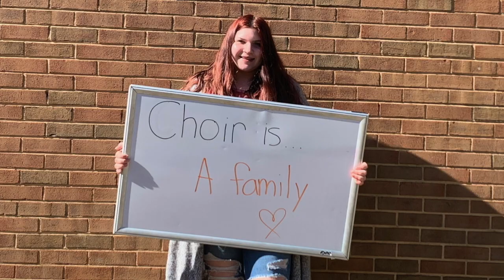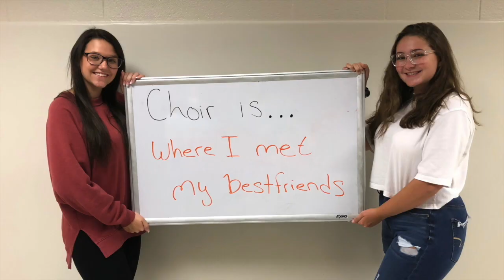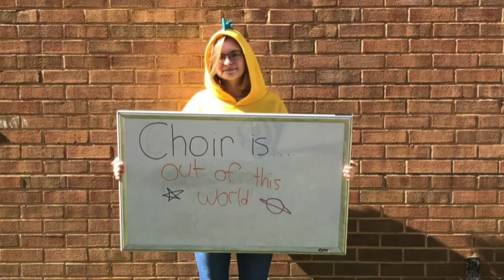WBHS Choir - The Greatest Show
Fall 2020

Synchronized under permissions from Hal Leonard
Order Number: 5919292
Request Number: 1539385